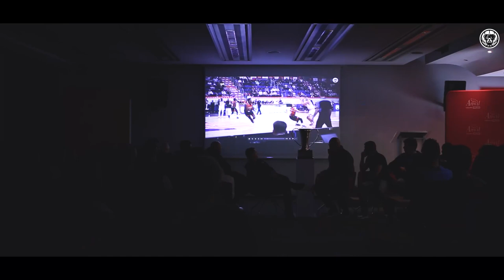Wizyta kończąca sezon 2022/2023 u Sponsora Strategicznego ANWIL S.A.